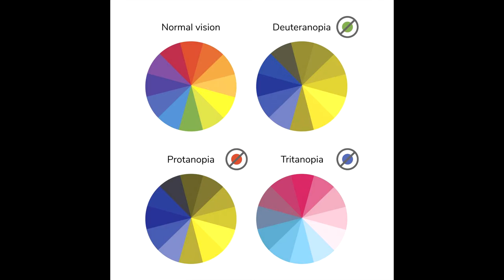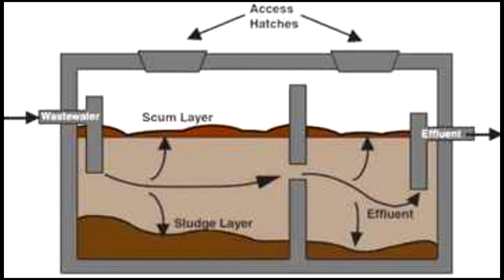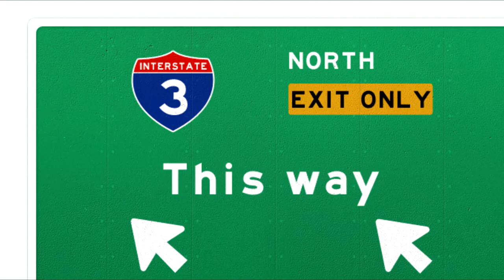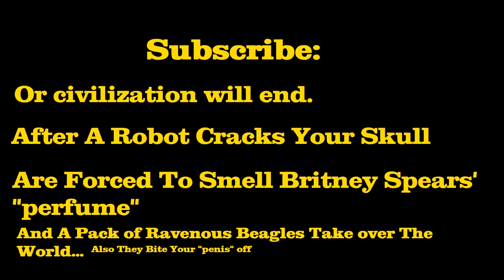Twas The Night Before Christmas RuudiLand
Join RuudiLand for a tradition unlike many; the first annual retelling of the anonymously published in 1823, "A Visit From Saint Nicholas", or "The Night Before Christmas", or "Twas the Night Before Christmas". Long Heralded as the works of a genius, could this mysterious author really be a raving madman? Who can say for sure? What I can say is that this is a real "dynomite!" story, so buckle up "jive turkleys" and get ready to be pumped full of "holiday joy"(and "cicadas")